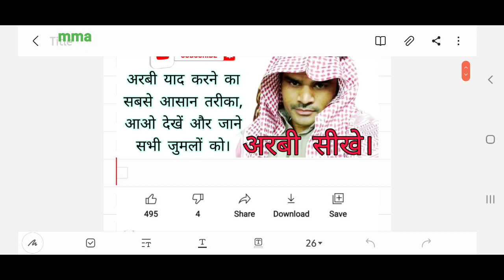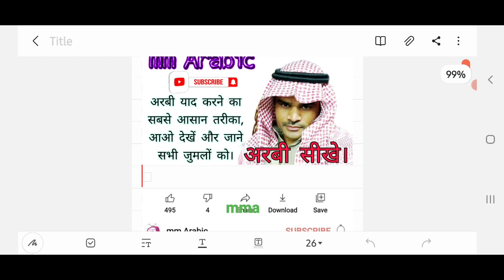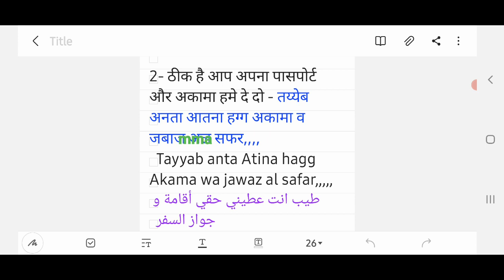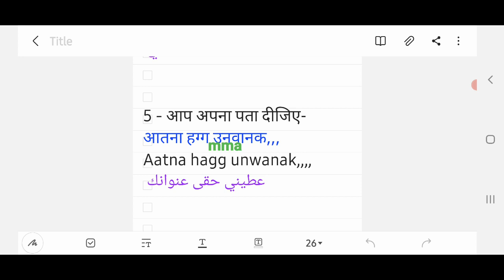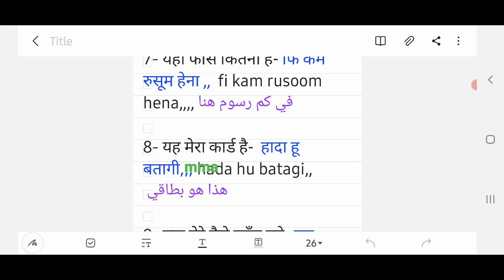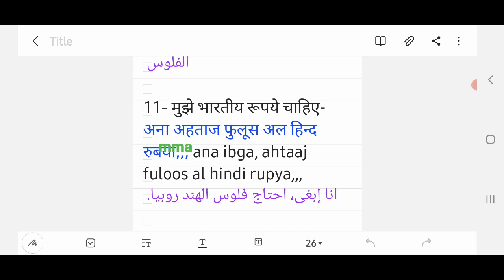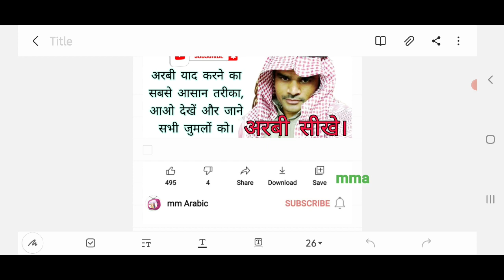बैंक मैनेजर के साथ में अरबी कैसे बोले ,how to speak Arabi with bank manager.